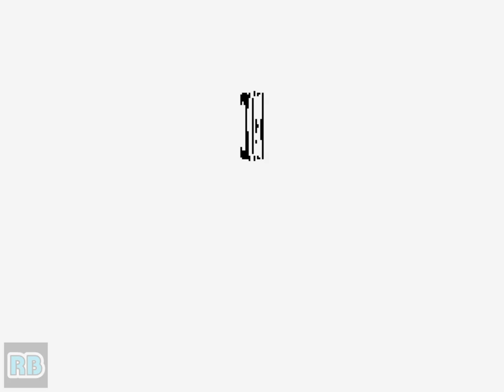1992 [60fps] Ryuuko no Ken DEMO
龍虎の拳 / Art of Fighting / Ryuuko no Ken　SNK 1992　収録Ver MAME32ppk0.111u6

龍虎の拳

発売年：1992.09
開発／発売元：エス･エヌ･ケイ（SNK）
ジャンル：対戦格闘アクション
コントローラ：8方向レバー+3ボタン
システムボード：SNK ネオ･ジオ マルチビデオシステム（NEO･GEO MVS）

SNKより発売された、当時としてはとても大きなキャラクターを使用した対戦格闘ゲーム。ゲームバランスこそあまり良くないものの、ゲームのストーリー性を重視していることや、接近時にキャラクターがズームされること、ダメージを受けると顔が腫れ上がるといった細かい演出が特徴的だった。また、自分の体力が少なくなった時に限り、「龍虎乱舞」という超必殺技が使えることや、声優陣に舞台俳優を起用しているなどがこのゲームの最大の特徴である。NEOGEO時代中期の有名なキャッチコピー「ザ100メガ･ショック」シリーズの第一弾作品である。

An early Neo-Geo martial arts fighting game with 2 selectable characters in 1-player mode and 8 selectable characters in 2-player mode which also features a long-nosed end boss. Progressive damage is shown on each fighter's face for a dramatic effect.

- TECHNICAL -

Main CPU : 68000 (@ 12 Mhz)
Sound CPU : Z80 (@ 4 Mhz)
Sound Chips : YM2610 (@ 8 Mhz)

2 players - 4 buttons per player
= [A] Punching attack, [B] Kicking attack, [C] Throw enemy, [D] Taunt

- TRIVIA -

This game is known in Japan as "Ryuuko no Ken" (translates from Japanese as 'Dragon and Tiger Fist').

A bootleg of this game is known as "Fit of Fighting".

SNK's second fighting-game franchise. It was the first fighting game by SNK to feature the character designs of former SNK illustrator Shinkiro, who would go on to do the character designs for the later "Fatal Fury" and "The King of Fighters" games.

This is the first fighting game to feature the 'camera zoom' - where the camera zooms in when the fighters are close together and zooms out when the fighters move away from each other. This is also the first fighting game to utilize a 'spirit meter'. Every time a special move is executed the spirit meter is depleted accordingly. The more powerful the special move, the more it depletes. When it's empty special moves can't be done anymore, however, you can recharge the spirit meter by standing still and holding the A or B button leaving you totally defenseless.

Robert Garcia design was inspired by the famous actor Steven Seagal.
Takuma Sakazaki desgin was inspired by Masutatsu Oyama.

The Haou Shokou Ken was referred to as the Haou Ken (or as the game put it, the 'Haow-Ken'). Its similarity to Ryu's (of "Street Fighter" fame) Hadou Ken forced the name change.

The character's fighting stance and their victory pose depends on how beaten up they are.

- SERIES -

1. Art of Fighting [Model NGM-044] (1992)
2. Art of Fighting 2 [Model NGM-056] (1994)
3. Art of Fighting 3 - The Path of the Warrior [Model NGM-096] (1996)

- STAFF -

Producer : Eikichi Kawasaki
Directors : Hiroshi Matsumoto (Finish Hiroshi), Dog Akira, Matakichi. Chan, Mastang. 2
Programmers : John Guso, Cross. Moon D.S.K
Object Designers : Hatarakuogsan, Muta Teizon, Kama Kama, Tree. Village. Ken, Kylly Maclako, Pinkey. 2, Lionheart, Tony Oki (Tony. R. Oki), Outim Amadok Eel, Toyochan, 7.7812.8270.Kubo, Ayustat Shin 25, I000.Taroh Age22, Gynos. Crash!, Dir Tetsuzan, 555 Zi5han, Ahokamen. Boke, Bo. Bo, Kiritao. Y, Gmhenson Jr
Back Designers : Muramama. 2, Take. P, Shimachan, Moriyan, H. Skallter, Ug
Sound : Paciorek, Masahiko Hataya (Papaya), Yamapy-1, Jojoha Kitapy, Toshio Shimizm (as Shimizum)

* Voice Actors :
Ryo Sakazaki : Masaki Usui
Robert Garcia : Eiji Yano
Ryuhaku Todoh: Takayuki Sakai
Jack Turner : ???
Lee Pai Long: Eiji Yano
King : Harumi Ikoma
Micky Rogers: Michael Beard
John Crawley: Masaki Usui
Mr. Big : ???
Mr. Karate : Takayuki Sakai

- SOURCES -

Game's rom.
Machine's picture.